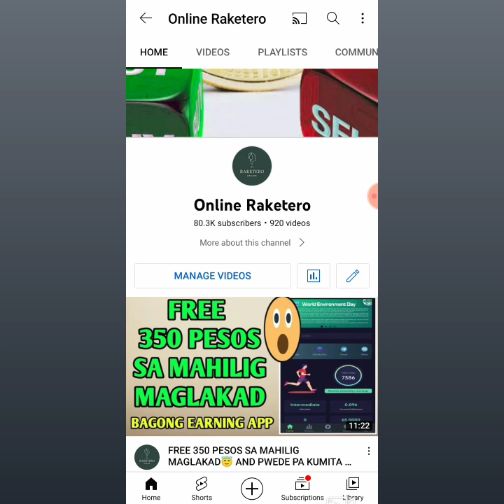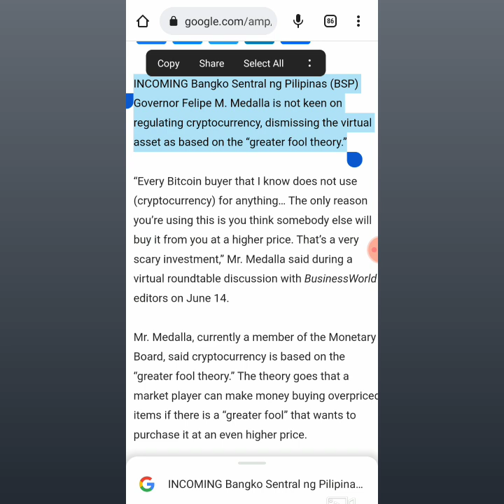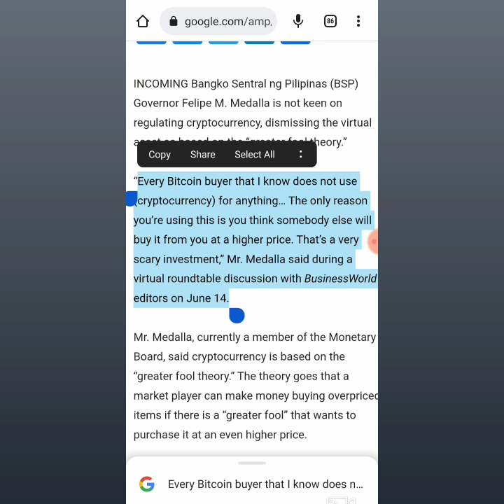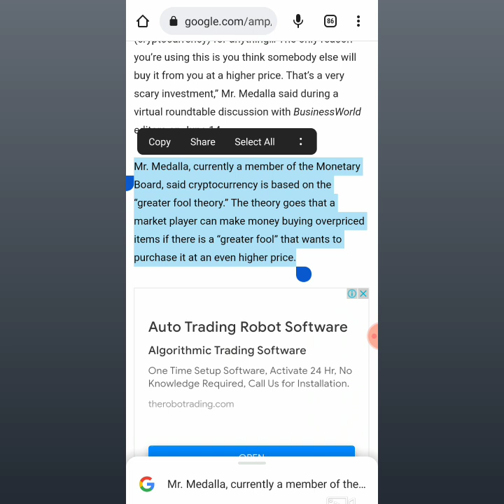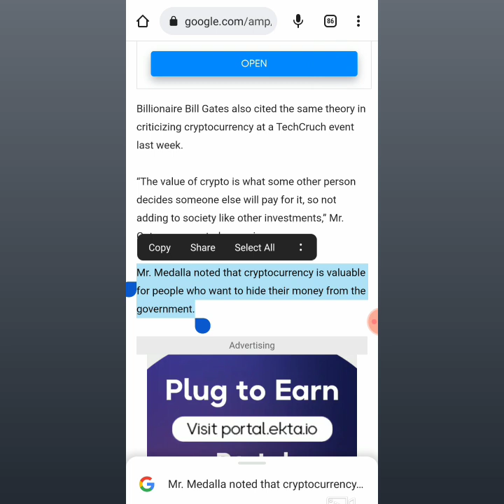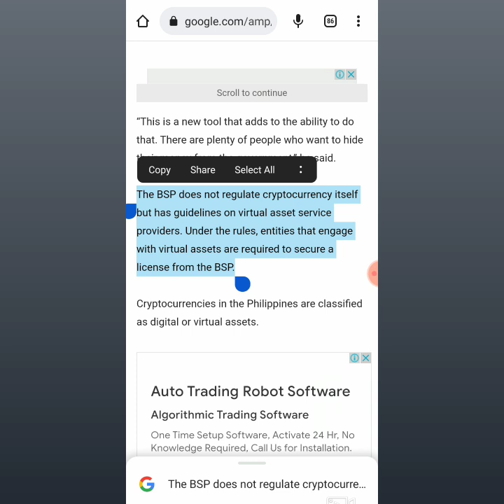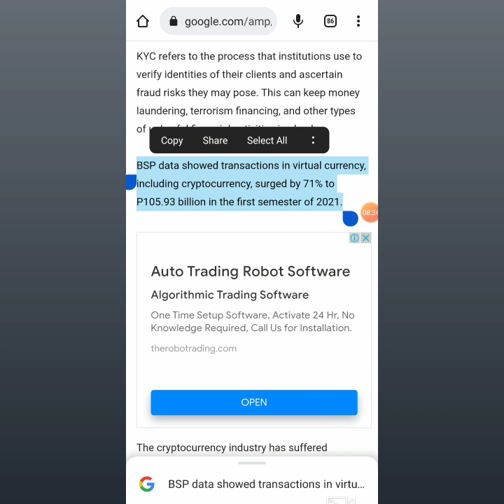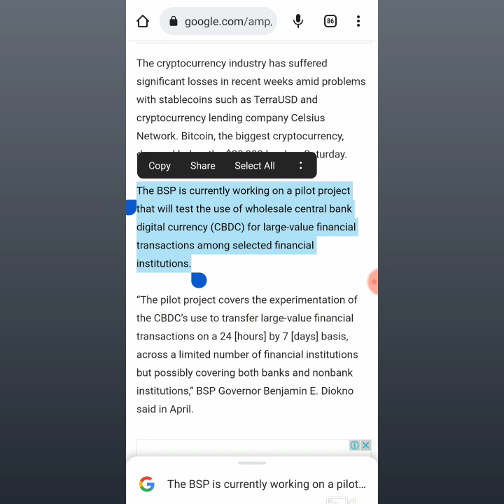VERY SCARY DAW MAG INVEST SA CRYPTO AT MGA FOOLS DAW BUMILI NG CRYPTO?